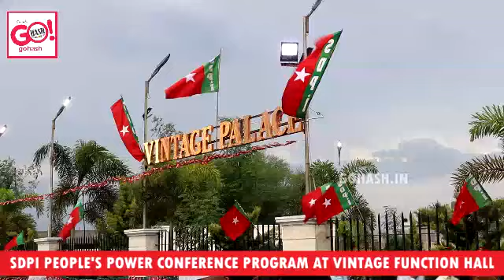SDPI PEOPLE'S POWER CONFERENCE PROGRAM AT VINTAGE FUNCTION HALL